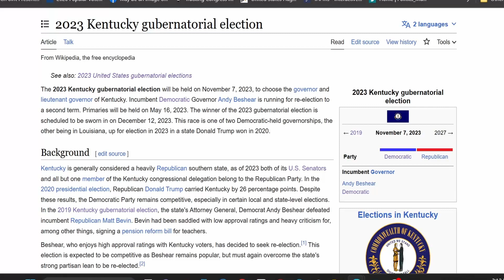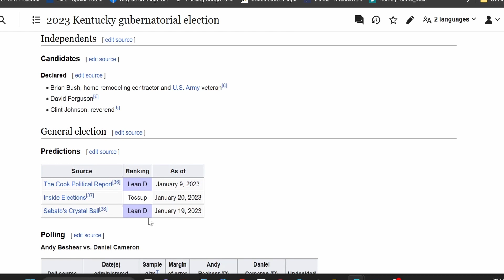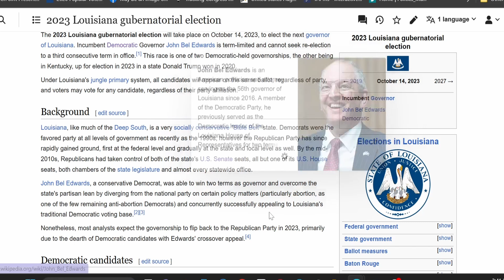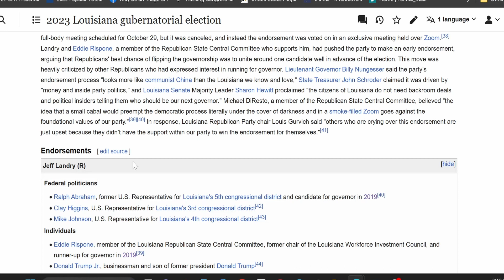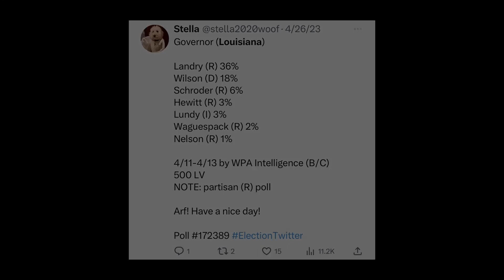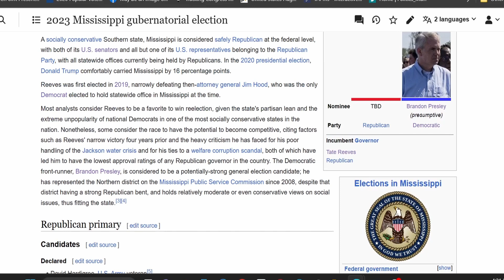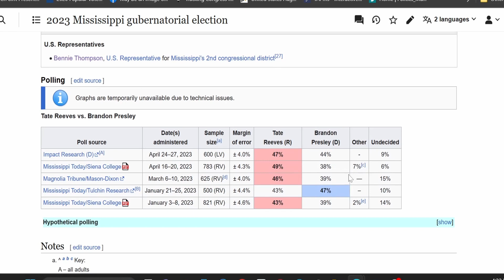BESHEAR vs CAMERON 2023 Governor Prediction | May!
0:00 Intro & Kentucky
2:29 Louisiana
4:55 Mississippi
8:17 End / More videos!